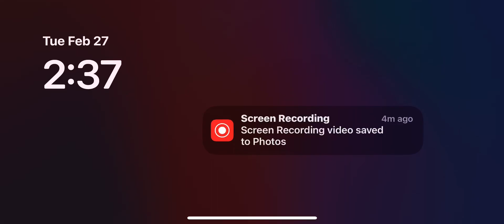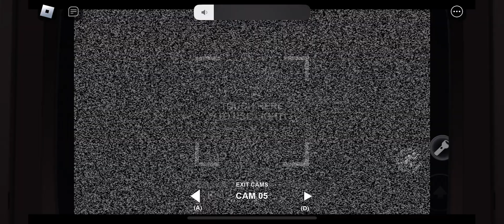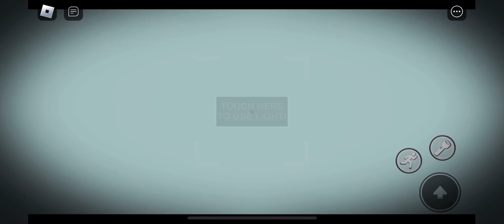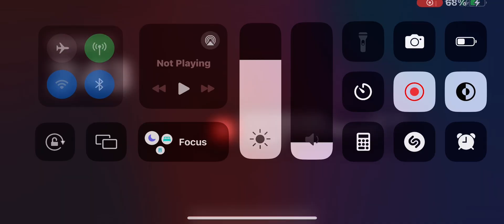Roblox Forgotten Memories